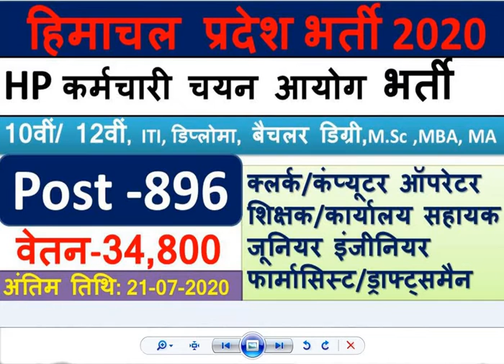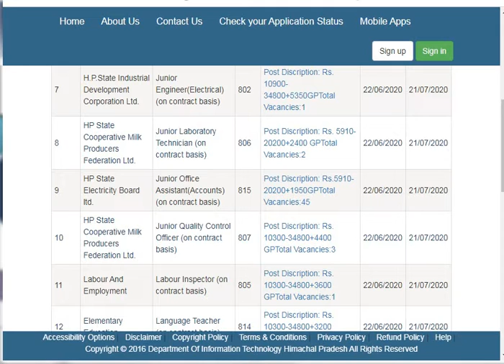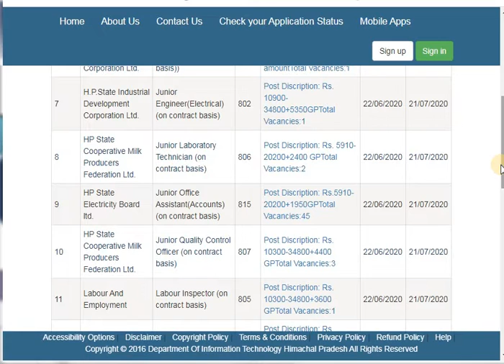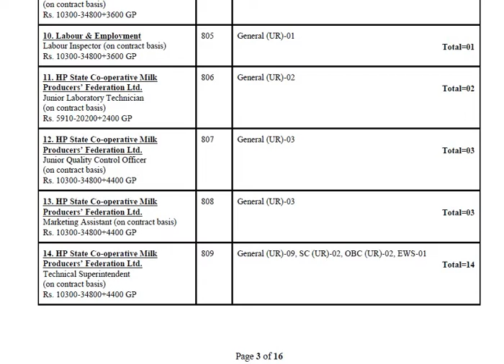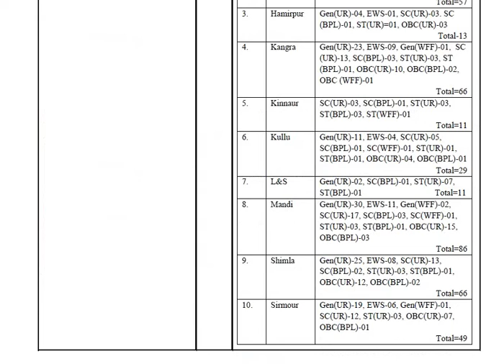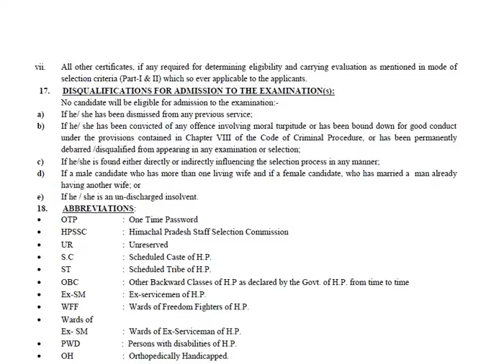hpssc recruitment 2020 || hpssb vacancy 2020 || new Himachal pradesh jobs || Hpssb 896 posts Apply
नमस्कार दोस्तो , आपका बहुत-बहुत स्वागत है हमारे चैनल "सरकारी मंत्रा"(Sarkari Mantra ) में  यह चैनल सरकारी नौकरी ,सरकारी योजनाए,महत्वपूर्ण जानकारी,खबर, विशेष जानकारी, आईटीआई कैंपस ,10th & 12th से संबंधित नौकरी,  , Placement job, Apprenticeship, ITI, Diploma, , Career options, प्राईवेट कंपनी, सरकारी कंपनी में नौकरी कि जानकारी आपको रोज यहाँ मिलती रहेगी ! धन्यवाद
About  this Video -हिमाचल प्रदेश कर्मचारी चयन आयोग ने 896 कार्यालय सहायक, शिक्षक, कंप्यूटर ऑपरेटर पदों के लिए  !

जूनियर इंजीनियर,आयुर्वेदिक फार्मासिस्ट,ड्राफ्ट्समैन,क्लर्क,श्रम निरीक्षक
विपणन सहायक,कंप्यूटर ऑपरेटर,शिक्षक,कार्यालय सहायक
हिमाचल प्रदेश कर्मचारी चयन आयोग HPSSC Recruitment 2020

Top 10 Government jobs 2020 Top 10 Government job 2020 Latest Govt Jobs 2020 Sarkari Naukri Rojgar Samachar Government jobs in june 2020 Top 10 Government Jobs For 12th Pass Students Top 10 Highest Paying Government Jobs List Government Jobs In june 2020 All India Govt Jobs
Electrical Engineer
Civy Jobs
Civil engineering jobs
12 Pass Job
ITI Jobs
ITI Vacancy
Diploma
Diploma Vacancy
Diploma Jobs
Govt Jobs in Bihar
Allahabad Jobs
8th pass job
10th pass job
12th pass job
Join us for government exam prepration
Like our Official Fb Page
12thpassjob,
10th Pass Sarkari Naukri,
8th Pass Sarkari Naukri,
8th Pass Sarkari Naukri 2020,All India Direct Recruitment 2020,Govt Jobs,Sarkari Naukri

Telegram पर Group join करने के लिए इस लिंक पर क्लिक करें-

 फेसबुक पर Group join करने के लिए इस लिंक पर क्लिक करें-

फेसबुक Page join करने के लिए इस लिंक पर क्लिक करें-

Whatsapp पर Group join करने के लिए इस लिंक पर क्लिक करें-